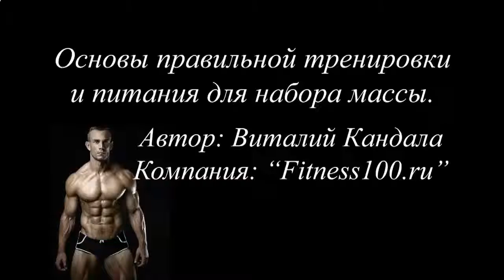ЗАКАЗАТЬ ПРОТЕИН ДЛЯ РОСТА МЫШЦ